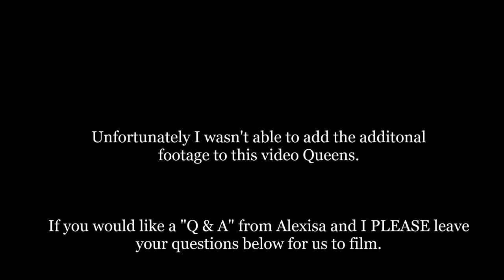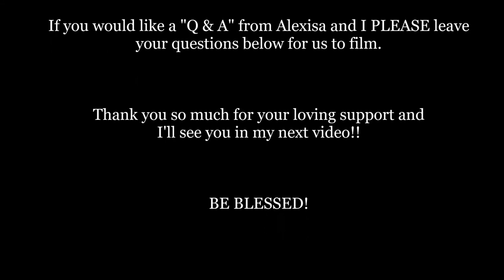You Wouldn't Believe How We Met!!!! 👭🏾 | QueenSheeMee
Welcome Queen for it's a NEW WEEK meaning NEW CONTENT!

Hello Queens! Today we share with you guys "How We Met" after being together for 7 years. Amen!

Let me know what you guys thought of today's video in the comments below!

ALSO!! IF YOU WOULD LIKE A Q & A FROM US LEAVE YOUR QUESTIONS BELOW IN THE COMMENT!

Influenster: Queen Esther S.